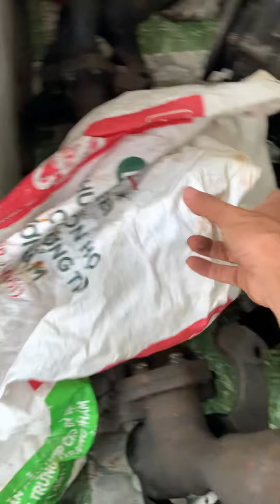Xy lanh đẩy 24v 1000N, Lốc máy Nissan, Motor 12v (0965503208)